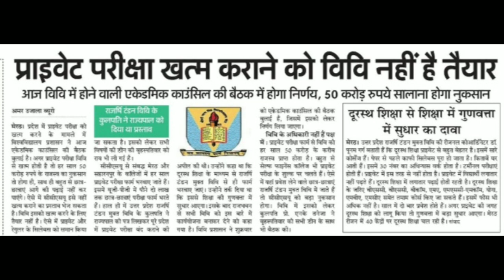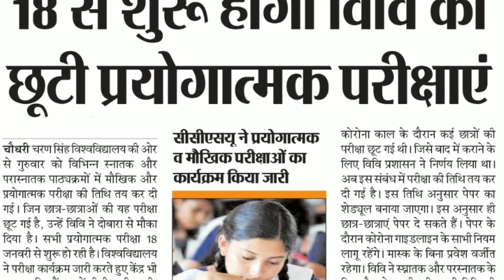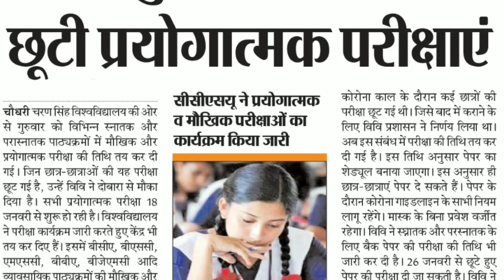क्या इस बार प्राइवेट फॉर्म निकलेंगे| CCS University latest update|ccsu merit list 2020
QUERIES SOLVED-

update today
ccsu news
merit list
ccsu merit list
saksham news
ccsu merit list lag gayi
ccs
ccsu
ccs university
merit
list